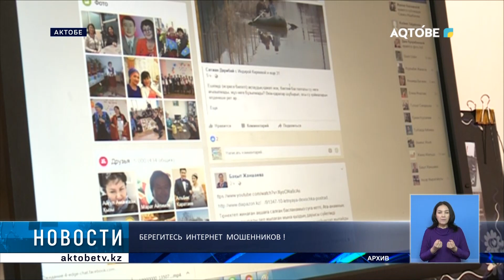Берегитесь интернет мошенников !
В области продолжают происходить всё новые и новые случаи мошенничества через Интернет. Так, неизвестный, под предлогом продажи через один из сайтов 150ти пачек бумаги, завладел деньгами в размере 45ти тысяч тенге, принадлежавших 33-летнему актюбинцу.

Потерпевший перевёл деньги на абонентский номер, указанный мошенником. В другом случае преступник позвонил и предложил забрать курьером шубу, ранее выставленной жительницей Актобе на сайте объявлений.

В ходе разговора звонивший завладел реквизитами банковской карты и снял со счета более 70ти тысяч тенге. По данным фактам начаты досудебные расследования. Проводятся оперативные мероприятия, направленные на установление и задержание подозреваемых.